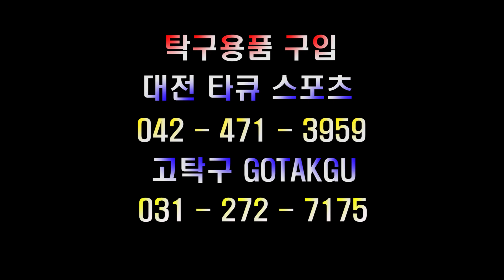찬스 공을 정확히 치는 방법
김남수의 탁구레슨 78

결정적 순간에 찬스공을 미스하신는 분들을 위해!!
찬스공을 정확히 치는 방법에 대해 알려 드립니다.